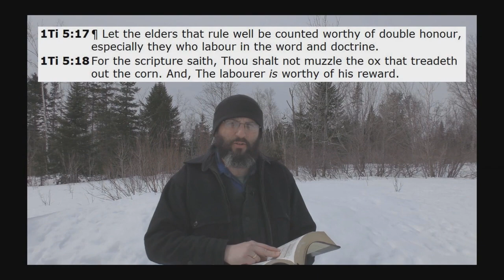Why Christians Should Support A Full Time Ministry